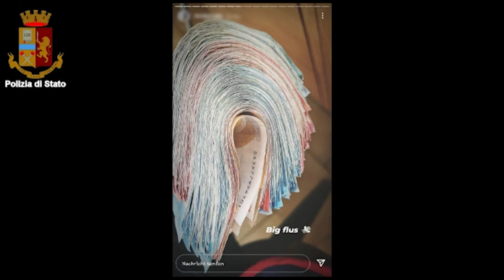Rapine ed estorsioni a minorenni. Arrestato cantante “trap” ad Arezzo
Erano mesi che ad Arezzo una “baby gang” seminava terrore soprattutto tra i giovanissimi compiendo rapine, estorsioni e furti. Vittime soprattutto i minorenni che frequentavano la zona di Piazza Sant'Agostino ad Arezzo.
Per affermare una sorta di controllo di questa piazza aretina, secondo quanto ricostruito dagli inquirenti, un 20enne, R.W. le sue iniziali, assieme ad un gruppetto di coetanei e altri ragazzi più giovani, fermava le sue vittime per estorcere danaro.
I fatti sono stati ricostruiti sulla base delle testimonianze. I minorenni venivano solitamente avvicinati con delle scuse e poi si trovavano ad essere accerchiati da più soggetti che sotto minaccia anche di coltelli, tirapugni, colli di bottiglia rotte o altre armi improprie, venivano rapinati del proprio telefono o del proprio portafogli.
In una circostanza alla vittima è stato chiesto del denaro per rientrare in possesso del cellulare, macchiandosi così anche del reato di estorsione.
In un altro caso la vittima è stata minacciata addirittura con un paletto metallico “salva pedoni”.
Le indagini della Squadra Mobile, con l’ausilio della Polizia Municipale, hanno portato al 20enne, pregiudicato, che è stato arrestato.
Si tratta di un cantante “trap” molto conosciuto che sui social si fa chiamare “Montana”.
Un chiaro riferimento al noto film Scarface e alla storia del protagonista il gangster Tony Montana.
Sui sui profili era solito farsi immortalare mentre imbracciava armi o mentre maneggiava cospicue somme di denaro, il tutto spesso accompagnato dalla dicitura 52100, codice postale di Arezzo con il chiaro intento di sottolineare il carattere territoriale della gang. Il “Tony Montana” di Arezzo si trova adesso presso il carcere fiorentino di Sollicciano a disposizione dell'autorità giudiziaria